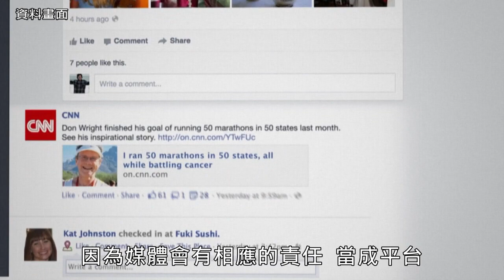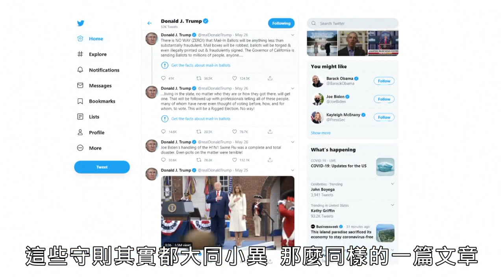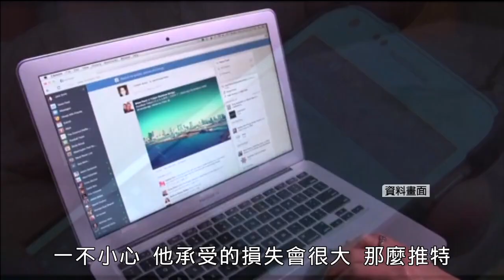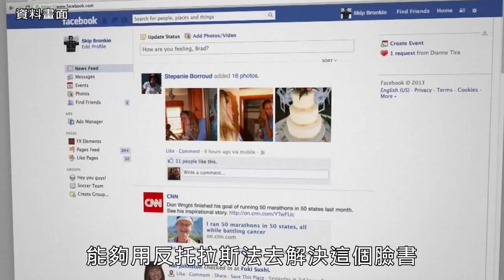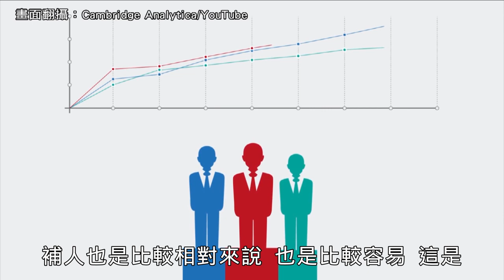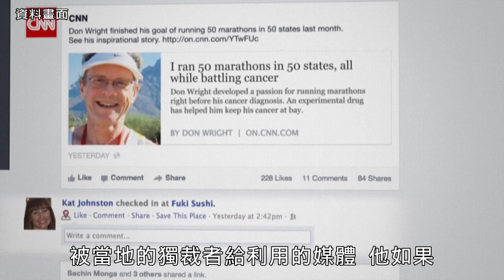0609(2)社群捲入種族衝突 兩大龍頭舉措背道而馳？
推特最近對川普的推文發出警示，但臉書創辦人祖克伯卻表示他不想做真理的仲裁者，祖克伯的立場有錯嗎？還是推特的立場更對？有人說這是因為推特更注重訊息，而臉書在意關係，是不是如此？推特的事發生後，川普簽署行政命令要求管制社群媒體的內容，川普能夠得逞嗎？這會不會造成祖克伯改變目前的做法？他為何高科技公司更會在意自己的工作人員的抗議？由於許多是千禧世代，他們很容易在別的地方找到工作？全球瞭望邀請資深國際評論員林少予，來談社群媒體在種族議題中的舉措。